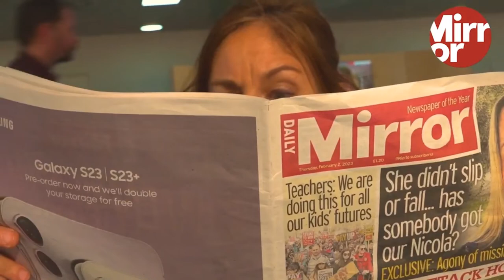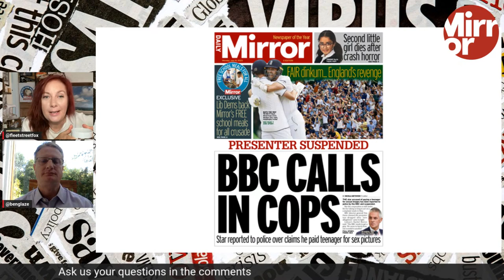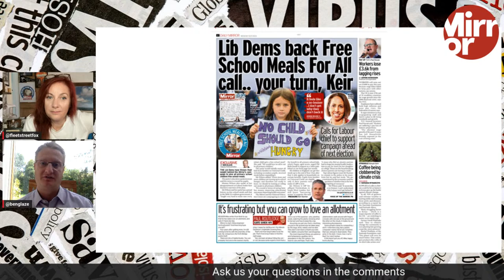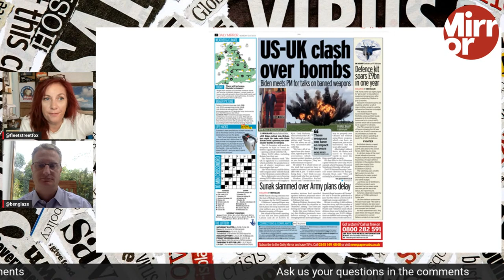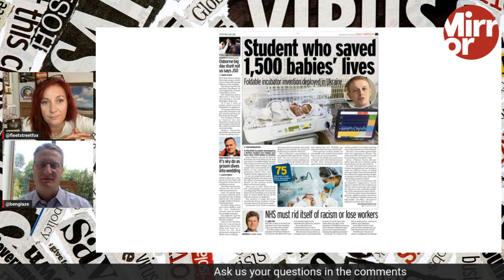US-UK clash over cluster bombs | The News Agenda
Ukraine: Joe Biden defends supplying cluster bombs to Ukraine

Rishi Sunak accused of wasting £9bn as he meets Joe Biden to discuss using banned cluster bombs in Ukraine.

Join Fleet Street Fox and Ben Glaze to discuss the top stories of the day, on The News Agenda Explained.